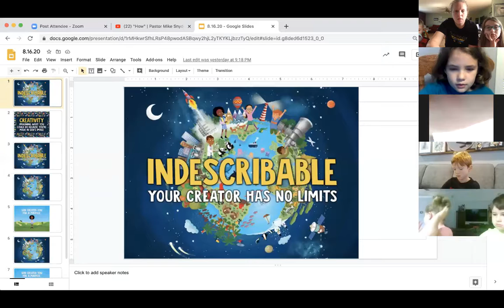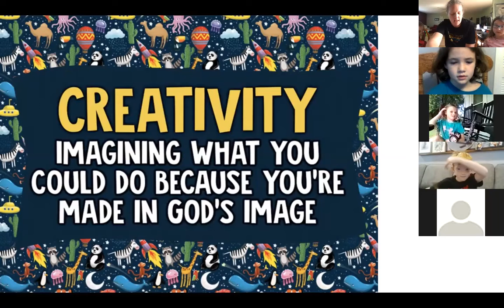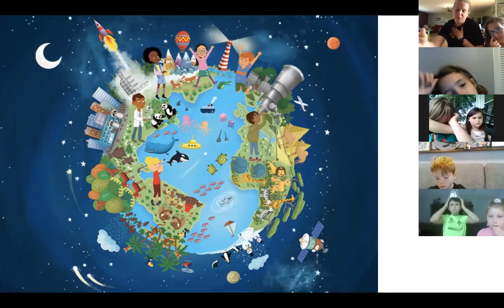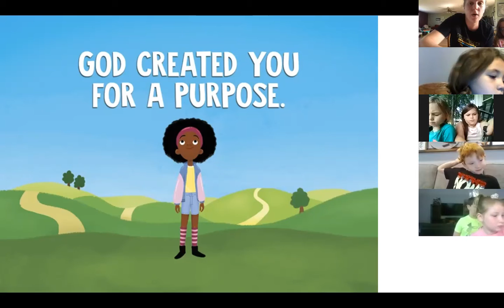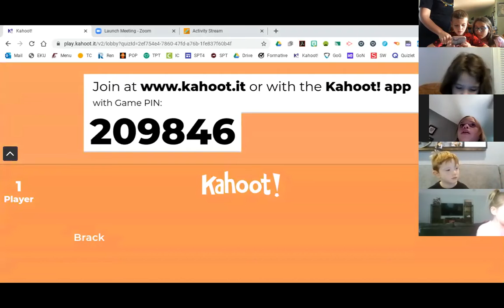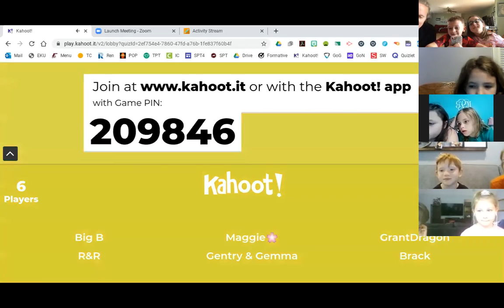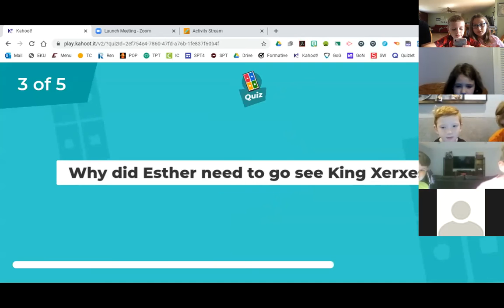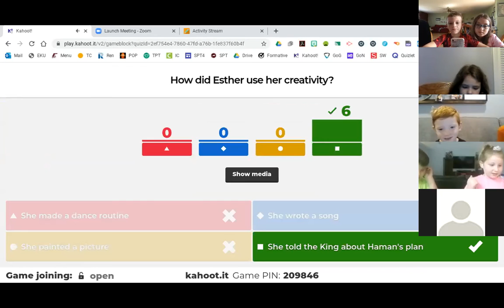God created you for a purpose | Chapel Hill Elementary Lesson on CREATIVITY | Chapel Hill UMC